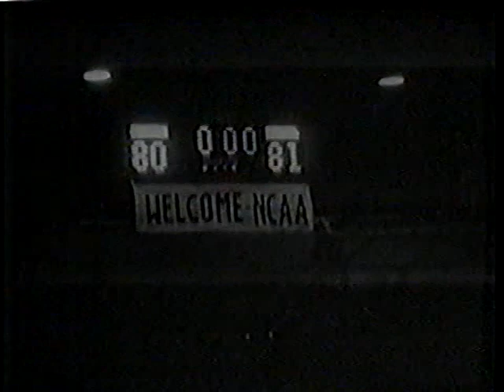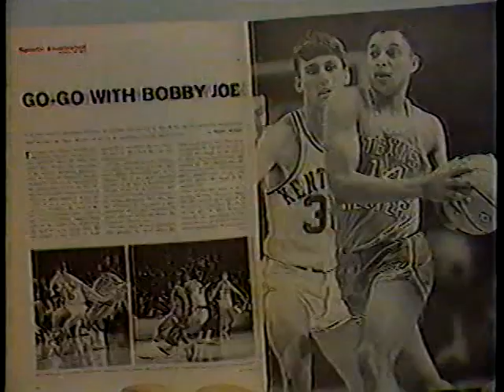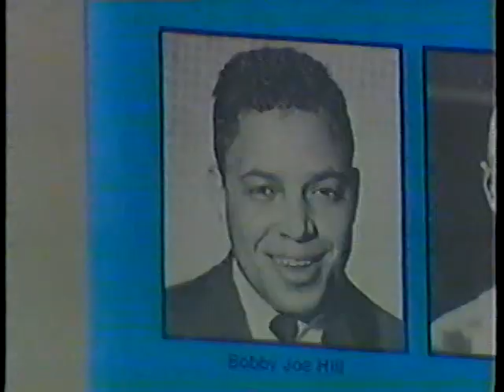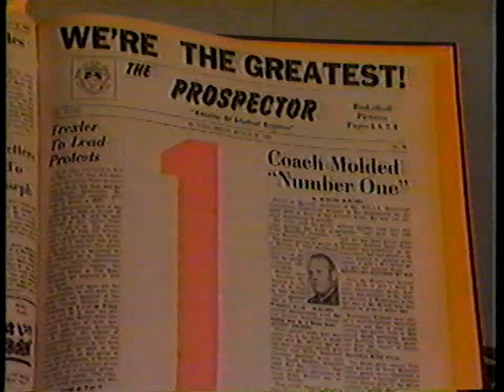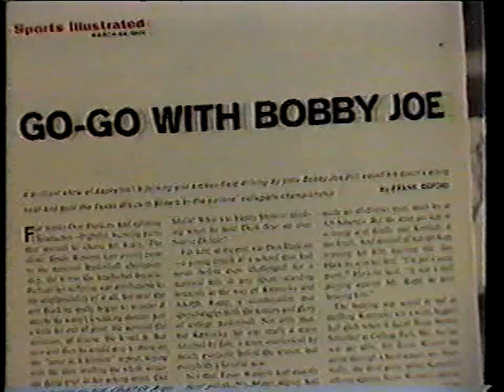1966 Texas Western College NCAA Champs 20th reunion part 1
This was a local El Paso piece on the 20th reunion of the 1966 NCAA Basketball Champion Texas Western Miners Basketball team.  The team had their 40th reunion back in 2006 when Glory Road hit theaters.  The piece follows the Miners run through the NCAA tournament and what happened afterwards.  Each member of the team is introduced at a UTEP game in 1986 at the end of the piece (which can be seen in part 2).